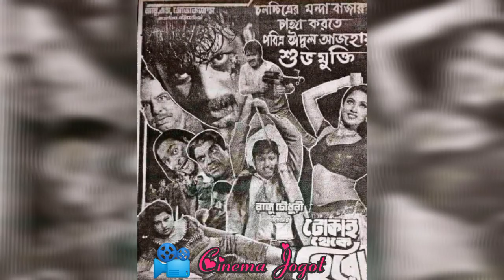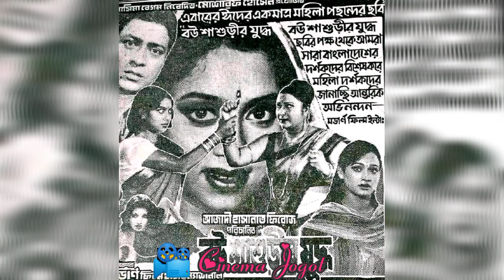২০০৩ সালের সেরা দশ ব্যবসা সফল সিনেমা / সালতামামি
২০০৩ সালের সেরা দশ ব্যবসা সফল সিনেমা / সালতামামি#